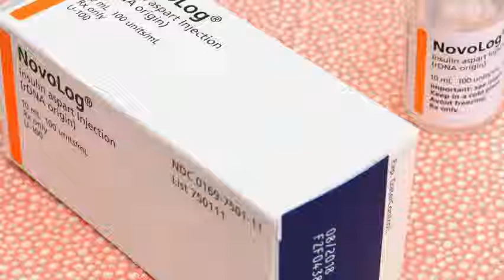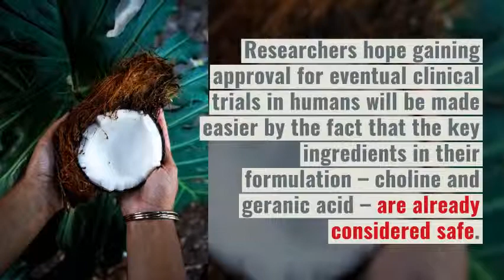Insulin in a pill Daily injections maybe a thing of the past